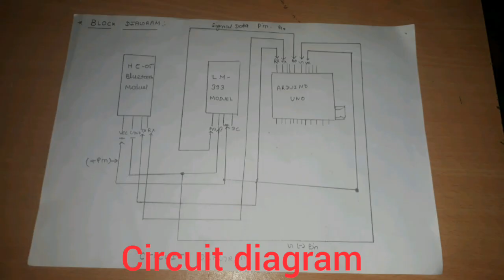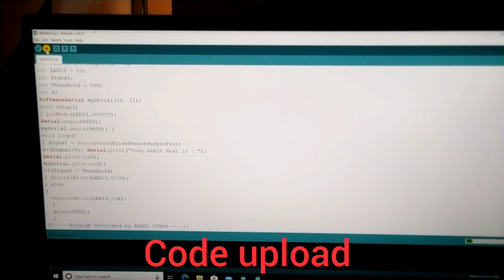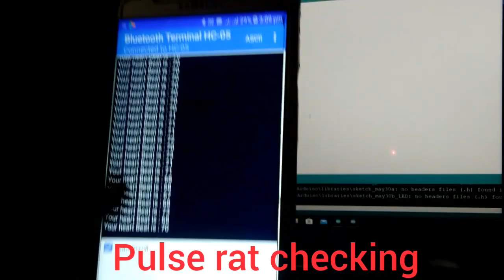Digital stethoscope ||wireless digital stethoscope ||how to make a stethoscope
Hello friends

To day I make this project digital stethoscope
An electronic stethoscope overcomes the low sound levels by electronically amplifying the body sounds. Electronic stethoscopes convert the acoustic sound waves obtained through the chest piece into electrical signals which can then be amplified for optimal listening.

Components:-
Arduino uno
Lm393 module
Bluetooth module
Connecting wires

new stethoscope
 New stethoscope
Stethoscope
Wireless stethoscope
Digital stethoscope
Home made stethoscope
Pulse rat checking
Heart beat measur machine